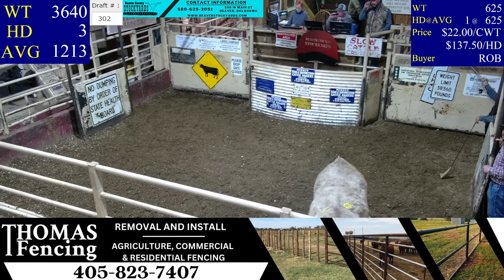2/21/2023 - Beaver County Stockyards Livestock Auction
Join the Beaver County Stockyards weekly livestock auction to view the current market prices in the heart of Cow Country.